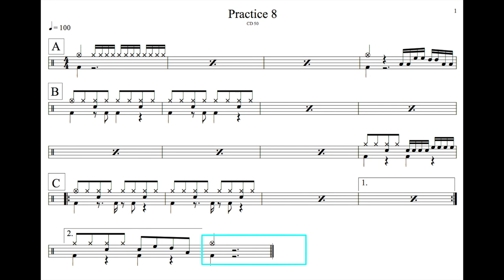練習曲8｜動態鼓譜完整版